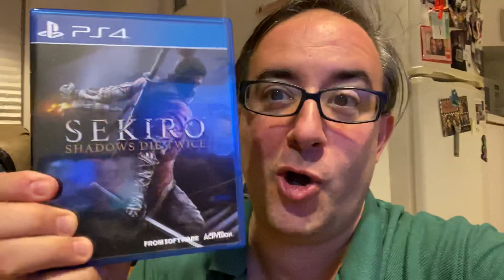Christmas Comes Early! Thanks Kids!